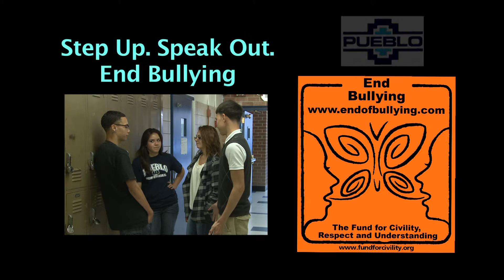12 EndBullyPSA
Pueblo Magnet High School entry in the Fund for Civility Respect and Understanding anti bullying competition.